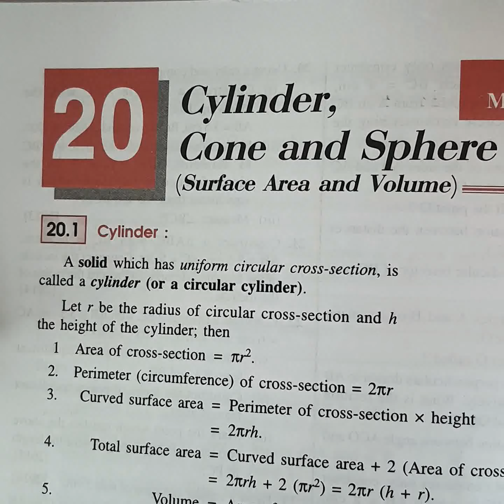X maths:volume and surface area of cylinder# A metal cube of side 11cm is submerged in water contain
X Maths
cylinder Surface area and volume

A metal cube of side 11cm is completely submerged in water contained in a cylindrical vessel with diameter 28cm. Find the rise in the level of water.